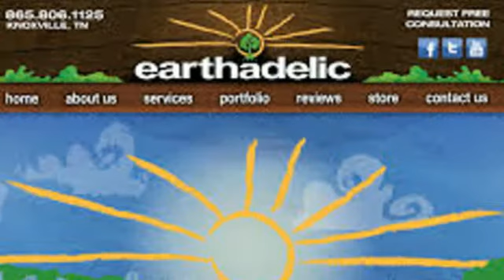Driveway Pavers Knoxville Knoxville Pavers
Driveway pavers Knoxville TN. Drive-way project estimates for residential or commercial pavers in Knoxville TN. Earthadelic is a Knoxville Pavers Contractor for walkway and hardscaping as well.